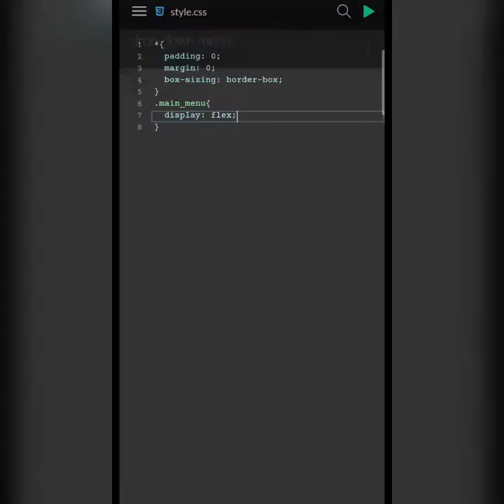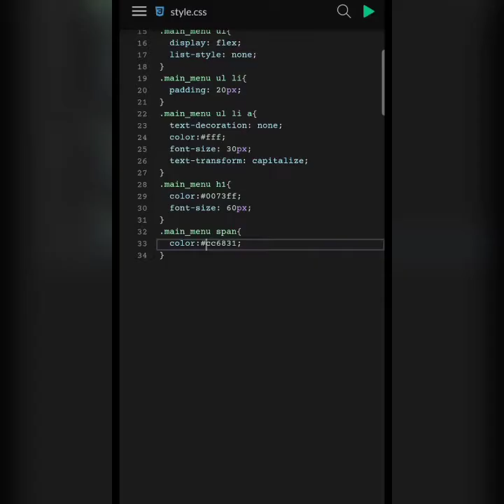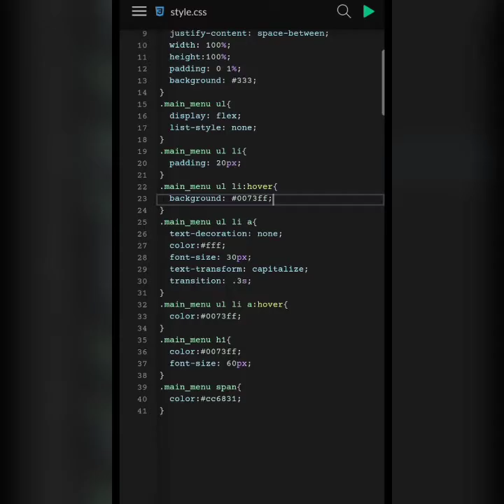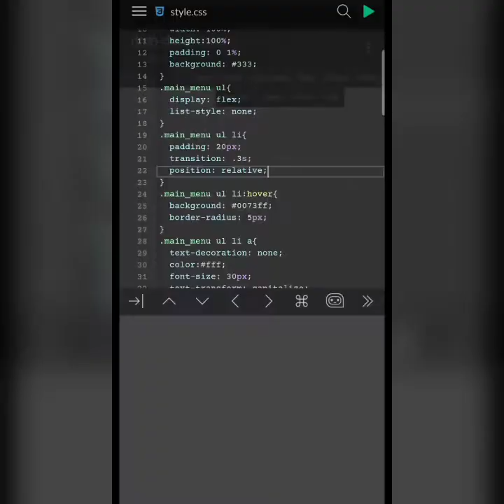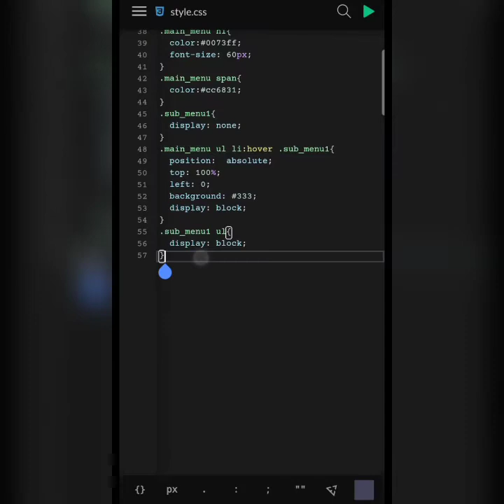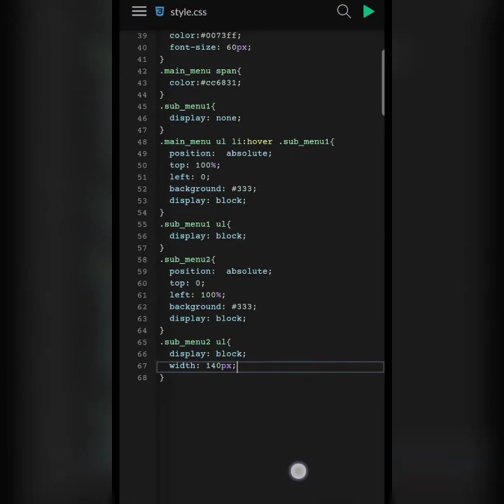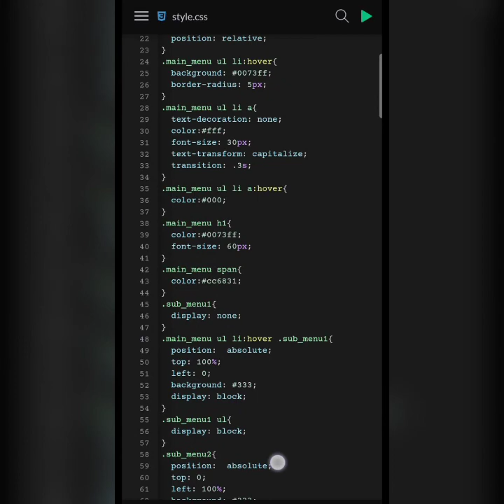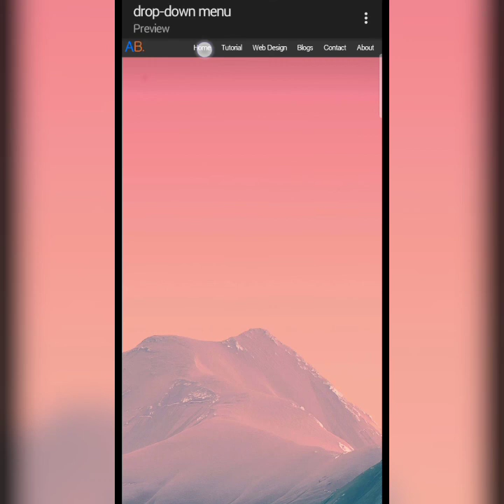how to make drop-down menu in your cell phone using HTML & CSS.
simple drop-down menu design by cell phone.📱